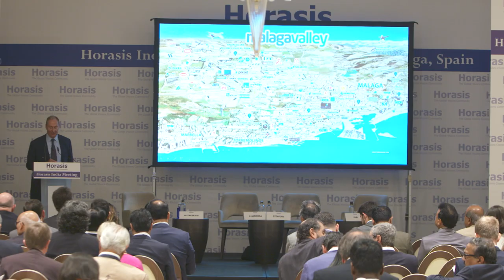Horasis India Meeting - 10 years of success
Celebrating its 10th anniversary, past attendees reflect upon the Horasis India Meeting– the passion and vision of the Horasis team, its achievements year after year, and the community of committed individuals it brings together.